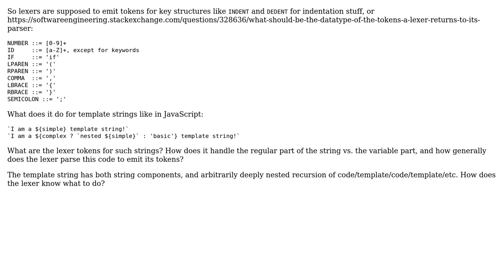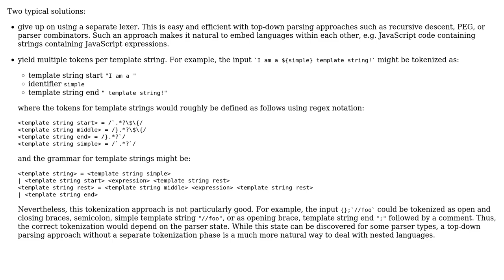Software Engineering: How does a lexer handle template strings?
With thanks & praise to God, and with thanks to the many people who have made this project possible! | Content (except music & images) licensed under CC BY-SA | Music | Images & others | With thanks to user Lance Pollard user amon and the Stack Exchange Network Trademarks are property of their respective owners. You are responsible for your own actions.